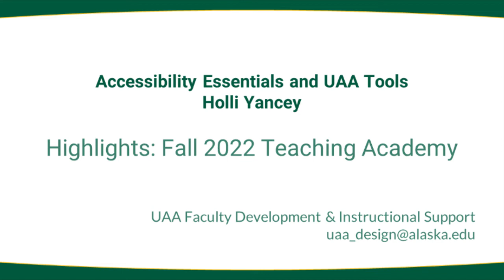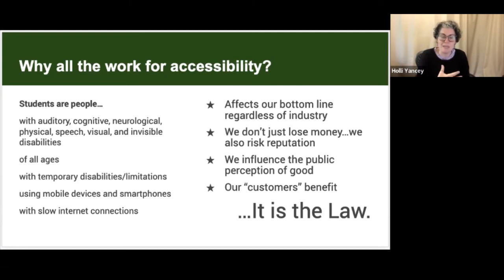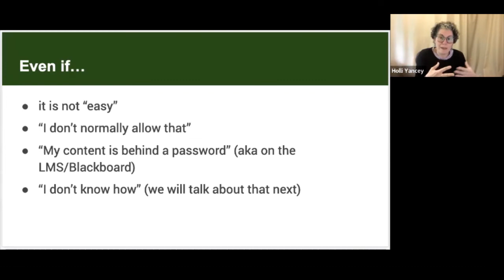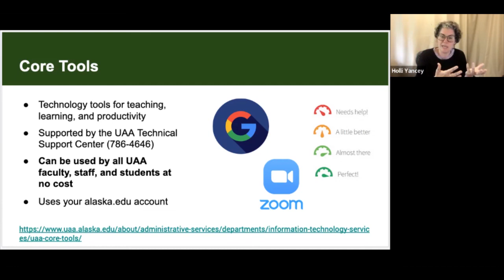Accessibility Essentials and UAA Tools, by Holli Yancey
Fall 2022 UAA Teaching Academy
Presenter: Holli Yancey, Instructional Design and Technology Director, Center for Human Development (used with her permission)